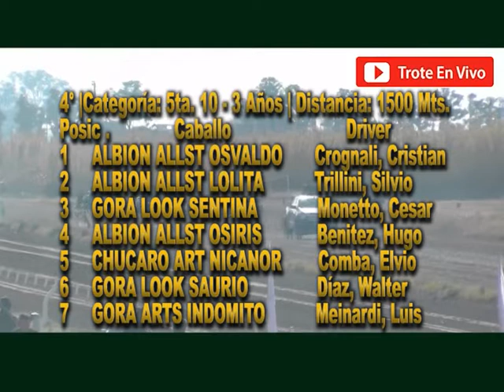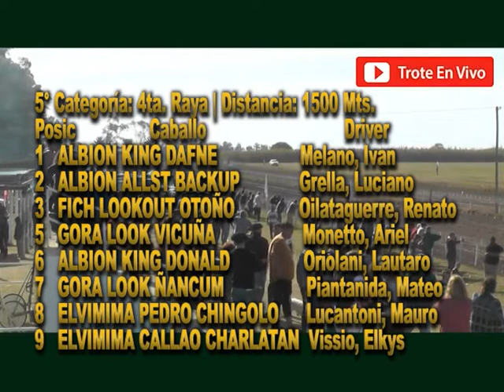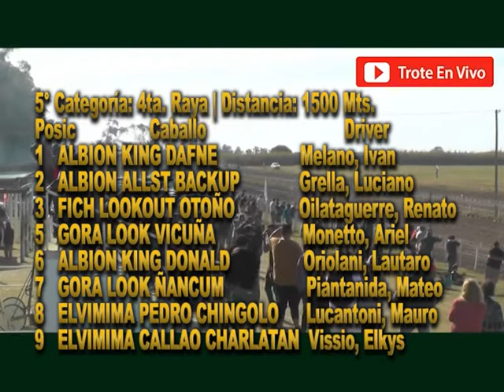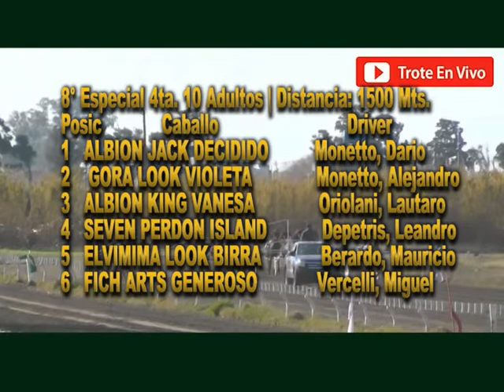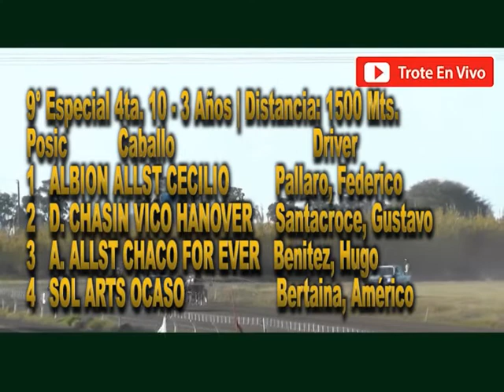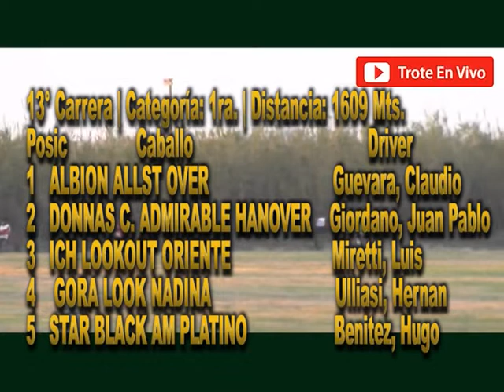Especial de Trote "Cintra 6 de Junio 2022" - Imágenes de Trote en Vivo (Youtube)